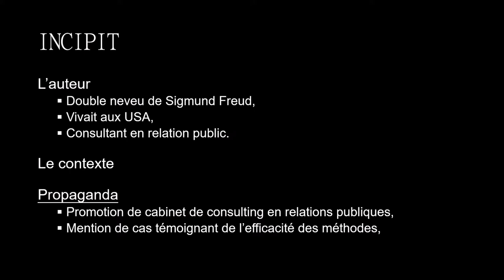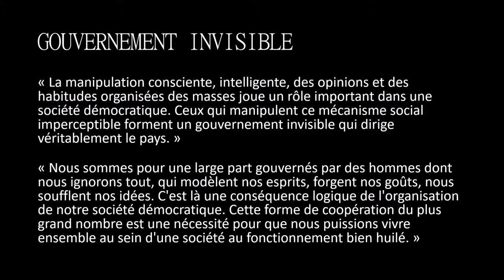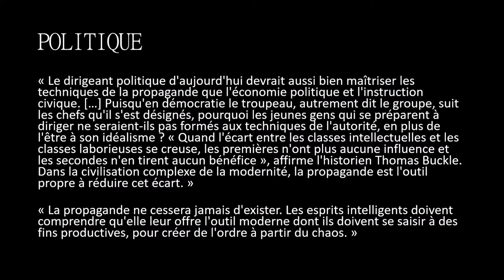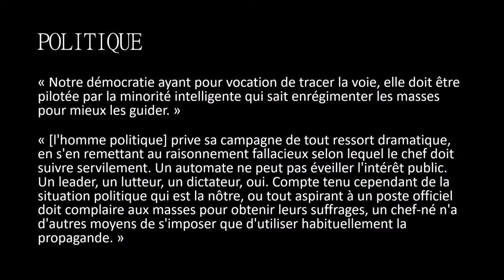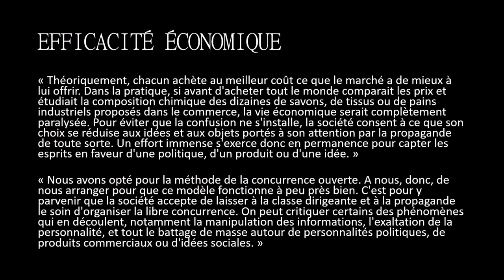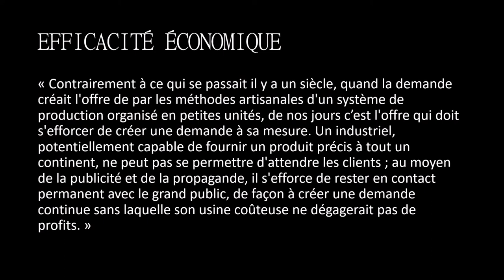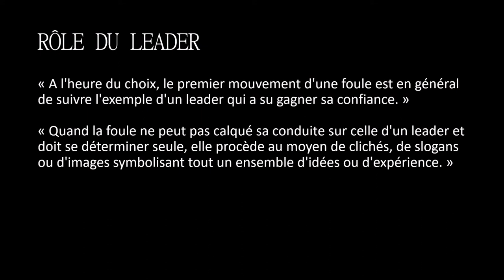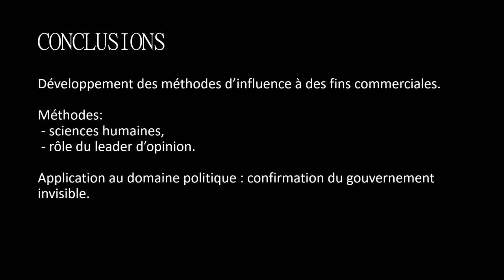[Fiche de lecture] Propaganda - Edward Bernays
Description:
A la fin des années 1920, l'Amérique connait le Taylorisme depuis dix ans. La productivité des grandes unités de production industrielle est telle que l'économie est désormais contrainte par une consommation insuffisante.
Dans ce contexte, et dix ans après que la commission Creel ait convaincu l'opinion publique américaine d'entrer en guerre en 1917, Edward Bernays publie un livre dans lequel il décrit ses méthodes d'influence sur les masses.
Ces méthodes d'influence sont efficace pour créer des déboucher commerciaux dans une société consumériste, mais elles sont également efficaces dans la vie politique.
La démocratie décrite par Bernays est une forme de régime totalitaire où un réseau d'influenceurs décentralisés exerce un contrôle sur l'inconscient des masses là ou d'autres régimes totalitaires, imaginés à la même époque, était caractérisé par l'unicité du leader charismatique et l'emploi de la coercition pour exercer son contrôle.

Notes et références:
- Le livre Psychologie des Foules, de Gustave Le Bon, peut être considéré comme un précurseur du travail de Bernays (voir la vidéo sur ce livre
 - Sigmund Freud est l'oncle d'Edward Bernays. C'est aussi l'auteur d'un livre, Psychologie des masses et analyse du moi, qui fait le commentaire du livre de Gustave Le Bon. vidéo à venir
- L'entrée en guerre des USA dans la première guerre mondiale, rendue possible par l'action de la commission Creel sur une opinion publique initialement isolationniste, n'est pas le seul exemple de bouleversement politique historique du à la propagande. Cicéron, dans son De Natura Deorum, décrit déjà la chute de la République romaine comme une conséquence des changements idéologique profond de la foule (voir la vidéo sur ce livre
 - Pour Bernays, l'usage de la propagande à des fins commerciales est justifiée par la nécessité de trouver des consommateurs pour les surplus de production du système industriel. Cette crise de la production s'explique par l'application des méthodes du Taylorisme, décrites par Taylor dans ses Principes d'organisation scientifique des usines. vidéo à venir
- L'utilisation de la propagande à des fins politiques permet à Bernays d'esquisser une vision originale de la démocratie. A titre de comparaison avec des visions plus classique de ce régime politique, on pourra se reporter à la playlist sur la démocratie
 - Pour regarder dans la direction d'une utilisation pratique des techniques de propagande, ou de psychologie sociale, on pourra se reporter au Petit traité de manipulation à l'usage des honnêtes gens, de Robert-Vincent Joule et Jean-Léon Beauvois, ainsi qu'à l'Art de se faire des amis de Dale Carnegie.

Chapitres:
00:00 Introduction
01:02 Gouvernement invisible
02:56 Politique
06:42 Efficacité économique
10:17 Sciences humaines
12:05 Rôle du leader
13:35 Conclusions